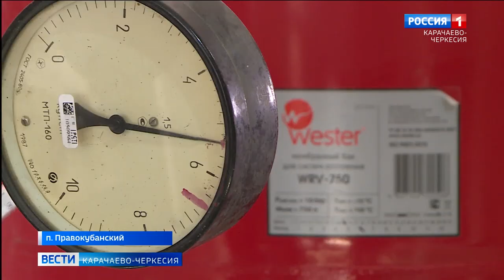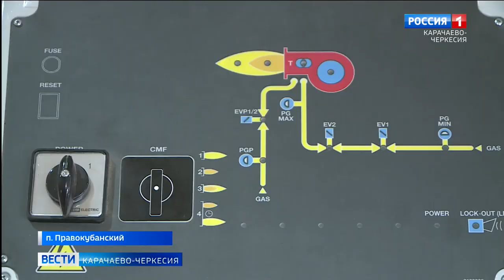Заместитель полпреда в СКФО Владимир Надыкто посетил строящуюся котельную в посёлке Правокубанский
Заместитель полпреда Президента России в СКФО Владимир Надыкто в ходе рабочей поездки в Карачаево-Черкесию посетил строящуюся модульную блочную котельную контейнерного типа в посёлке Правокубанский. С вводом данного объекта жители населённого пункта будут обеспечены бесперебойные горячей водой. Сейчас работы находятся на стадии завершения